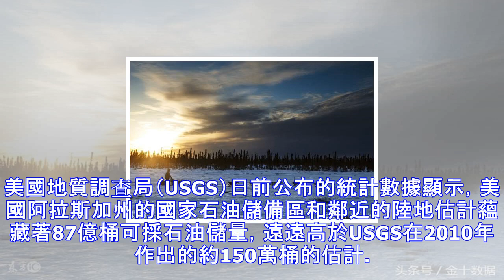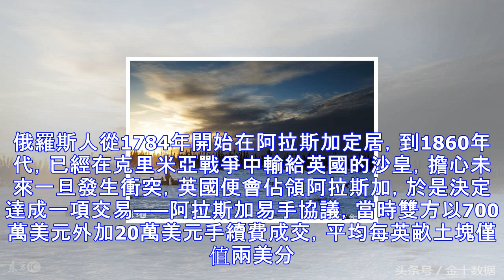賺大了！中國720億撿了美國一塊寶地！特朗普恨得牙痒痒：還我！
美國地質調查局（USGS）日前公布的統計數據顯示，美國阿拉斯加州的國家石油儲備區和鄰近的陸地估計蘊藏著87億桶可採石油儲量，遠遠高於USGS在2010年作出的約150萬桶的估計。此外，最新估計數據還顯示，在位於阿拉斯加州北部海岸線西半部的北斜坡上的國家石油儲備區-A估計擁有25萬億立方英尺的天然氣儲量。美國發現50萬億大氣田，中國企業「捷足先登」？總的來說，美國地址調查局估計，在阿拉斯加州國家石油儲備區-A、鄰近的西波弗特海以及其他毗鄰的陸地共擁有大約176億桶石油儲量以及超過50萬億立方英尺的有待發現的可采天然氣儲量。此次評估沒有包括位於北斜坡東側的北極圈國家野生動物保護區，在特朗普稅改通過...
源: pixpo